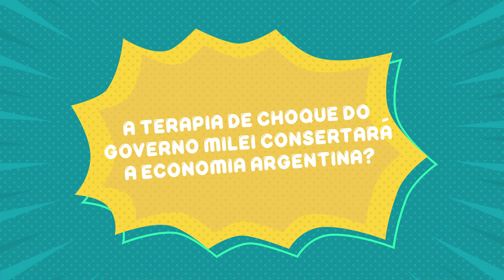A terapia de choque do Governo Milei: A solução para a economia argentina?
Fala Juventude!
Em meio aos desafios econômicos da Argentina, exploramos a controvérsia em torno da eficácia da terapia de choque como remédio. Quer saber mais? Venha se aprofundar conosco nesta análise crítica do Economicamente sobre o futuro econômico do país. 📈💼